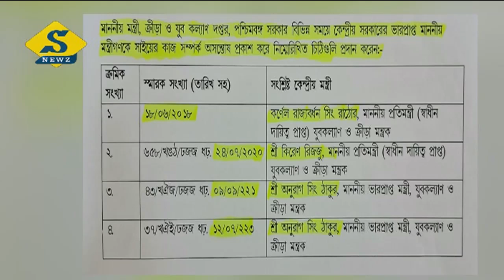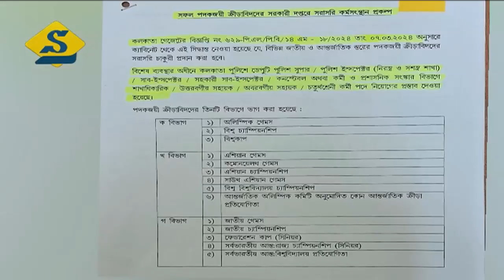কেন্দ্রের অধীনস্থ স্টেডিয়ামে গরু চরে, অরূপের তোপ, পাল্টা শঙ্কর-দিন্দা